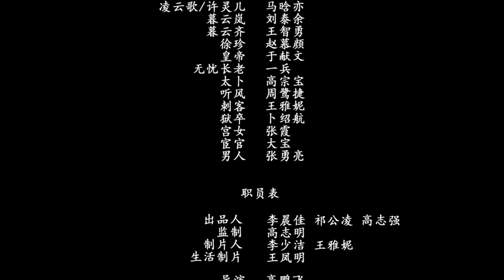【ENG SUB】EP 11丨This Love is Like A Song丨Song from Love丨此爱如歌